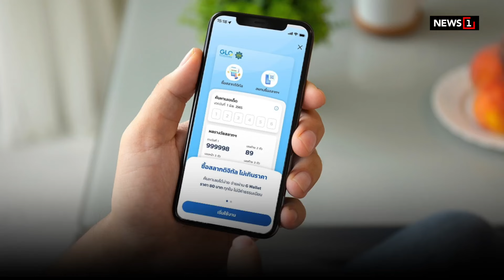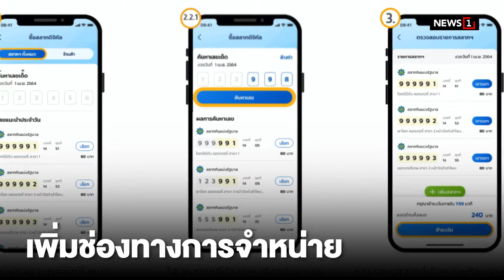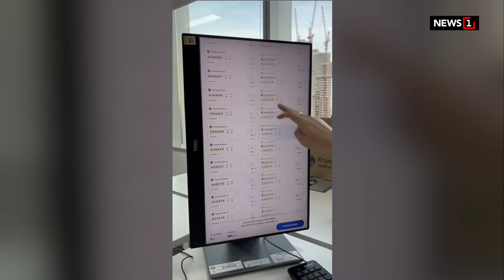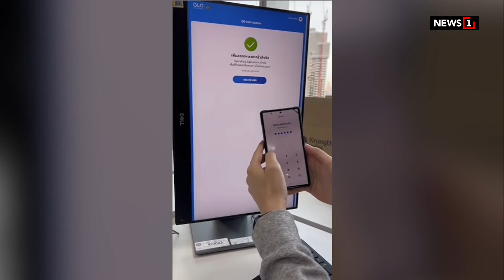เปิดแผง ‘สลากดิจิทัล’ ก.พ.67 : [Biz Talk]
ทำต่อ ทำอยู่ สู้หวยแพง! สำนักงานสลากฯ เพิ่มช่องทางจำหน่าย ‘สลากดิจิทัล’ โดยให้ผู้ขาย  สามารถเดินขายสลากแบบแผง บนไอแพด /โทรศัพท์มือถือได้   คล้ายกับการจำหน่ายสลากแบบมีแผงทั่วไป เริ่มใช้ ก.พ.67 และตั้งเป้าทยอยเพิ่ม ‘สลากดิจิทัล’ เป็น 30 ล้านฉบับ ภายในปี 67 ย้ำนโยบาย รักษาสมดุล สลากใบ&สลากดิจิทัล